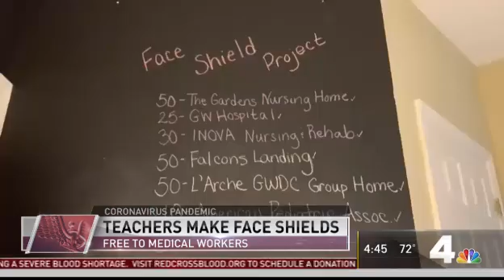Tech teachers using 3D printers to make face shields for medical workers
Two technology teachers are using 3D printers to create face shields for medical workers. News4’s Meagan Fitzgerald reports.